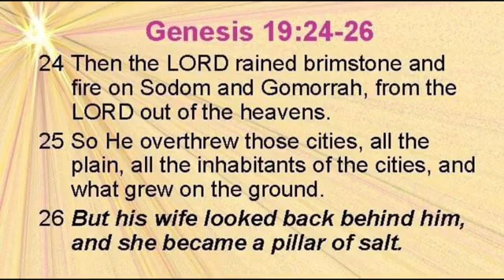Sunday Worship Service, Bishop Kevin J. Chambers, Senior Pastor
Sermon Series: "Life's Too Short"